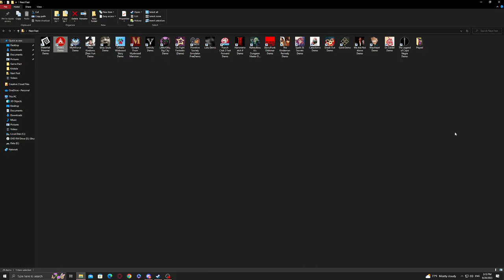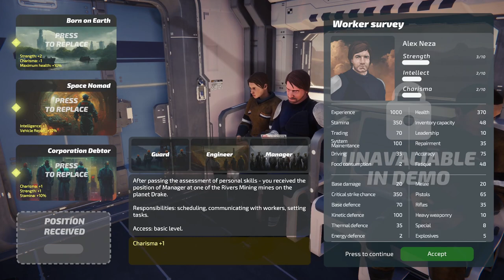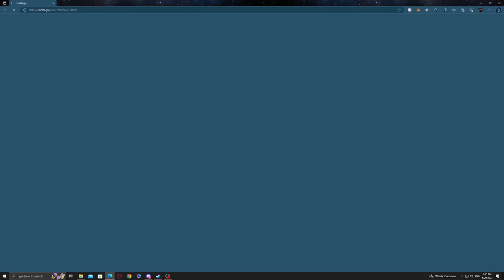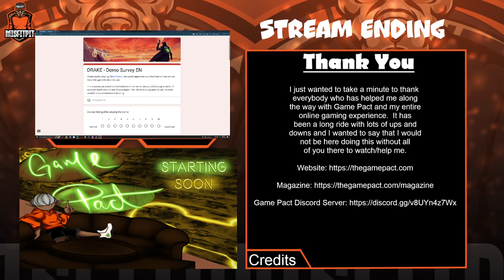Indie game Drake Demo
Drake has a lot in common with a lot of different genre's and throws itsef into its own genre all at the same time.  It is a wild west shooter in the middle of an alien planet, which is as awesome as it sounds!

You get to create your own character (not in design, but in story) by making choices as to where you came from, how you were raised or brought up, and what you did before you arrived at this point in the game which all give you statistics that make you who you are in the game.

The art style in this game is one of the aspects that I really enjoyed.  It goes from a top down look as you are playing and moving around to cut scene's as you are moving thru different locations and traveling and even brings up characters and dialogues with you and other characters right on the screen as you are playing (just like any good rpg should).

The fighting is where I really enjoy the playstyle of the game.  It is similar to a top down double stick shooter, with some differences.  You don't just point and shoot as you would in most double stick shooters, you actually aim and can see exactly where the reticle is pointed and what you will hit when you pull the trigger.  When you finally get that shot off and stop what you are aiming at it really feels satisfying!

0:00 - Intro
1:15 - Game Menu
2:32 - It Begins!  Character Creation
5:20 - On the Move
8:28 - Travelling and the Map
9:42 - An explosion happened
11:40 - The enemy and your first weapon!
13:50 - Let's explore and fight the good fight
18:10 - We made it!
19:09 - Outro

If you want to test your luck at the game, you can check the demo out on steam but act fast as it is currently set to be gone after the Steam Next Fest is over.

If you enjoyed the video and would like to show some FREE support, please click that Like button.  If you are really happy with the video and would like to be notified when we post more than make sure and hit that Subscribe button so that you will be notified the second a new video is posted to the channel.

If you are an Indie Developer working on a game, put it out free to play, need help with testing or general feedback, or would like for us to review and play your game please contact us thru Twitter or the Discord link below.